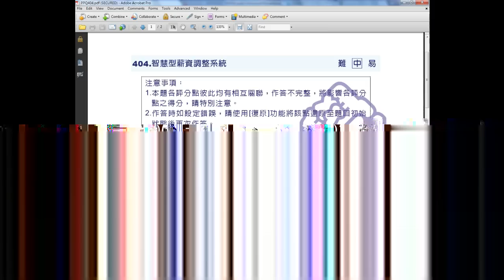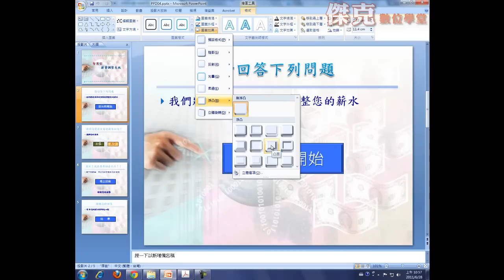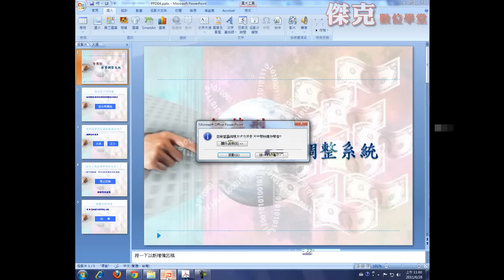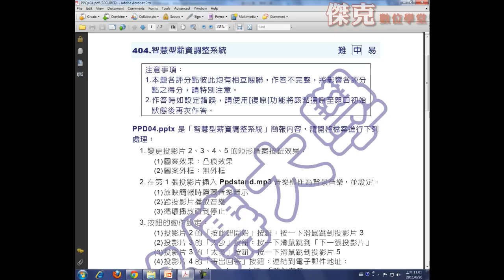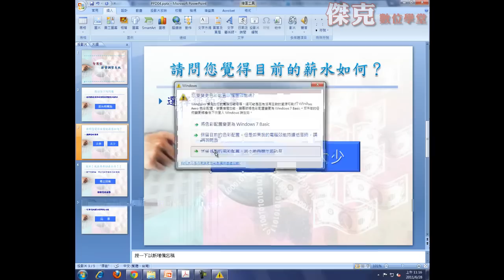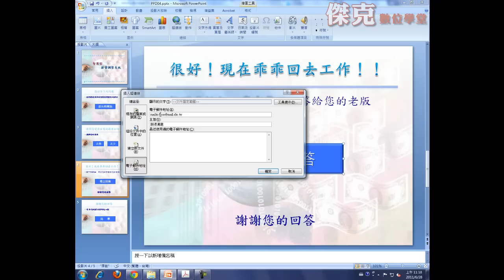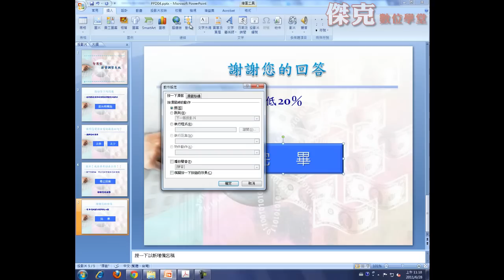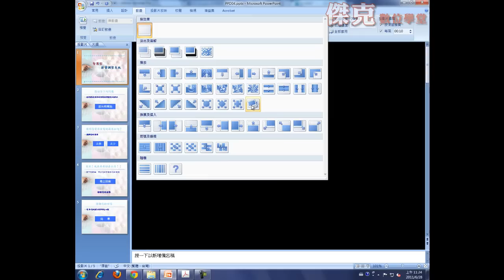(傑克老師)[HD]銘傳TQC OFFICE POWERPOINT 2007-404(原題號408)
[HD]銘傳TQC OFFICE POWERPOINT 2007-404(原題號408)
傑克老師數位媒體行銷工作室